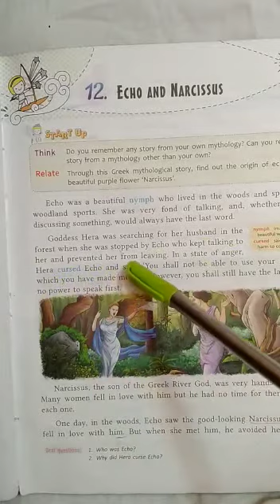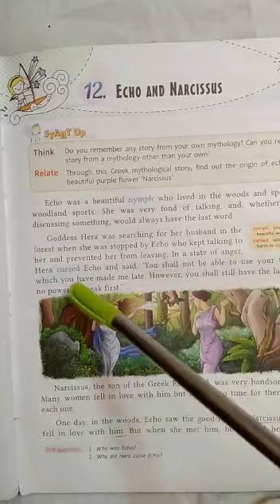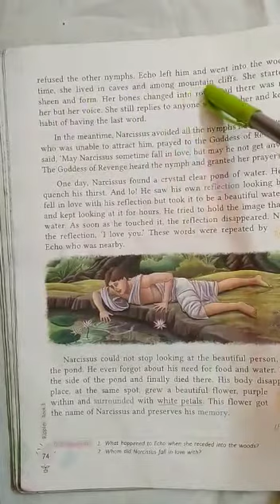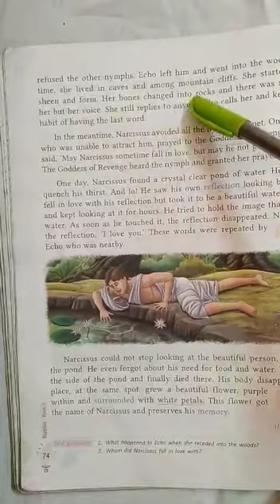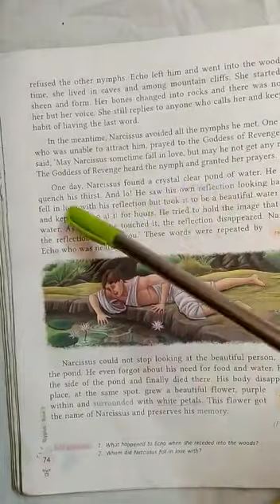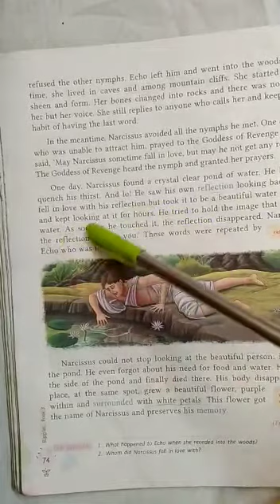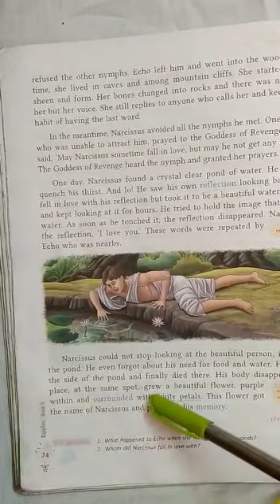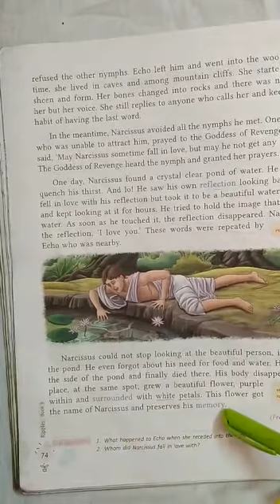English Literature, Class - 3rd, Lesson - Echo and Narcissus by Ranjana Jaiswal